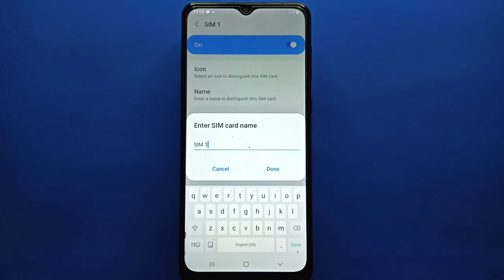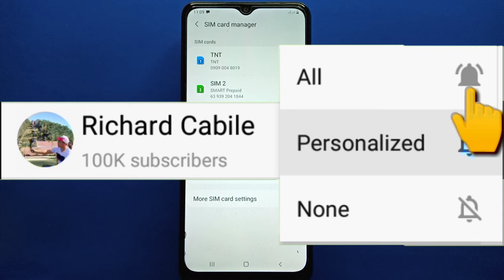How to change SIM Card Name on Samsung Galaxy A02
Do you want to change SIM Card Name on Samsung Galaxy A02.  In this tutorial I will teach you how to change SIM Card Name on Samsung Galaxy A02 mobile phone.

Thanks...